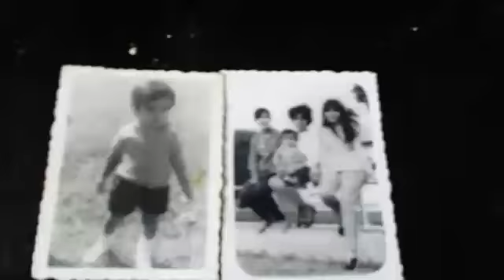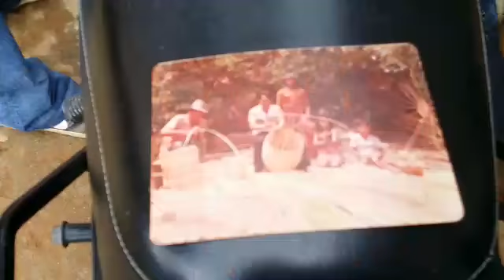24 de abril de 2019